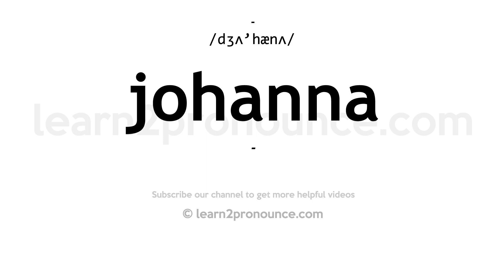How to pronounce Johanna | English pronunciation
Learn how to pronounce Johanna in English
JOHANNA
Pronunciation of Johanna: /dʒʌ'hænʌ/